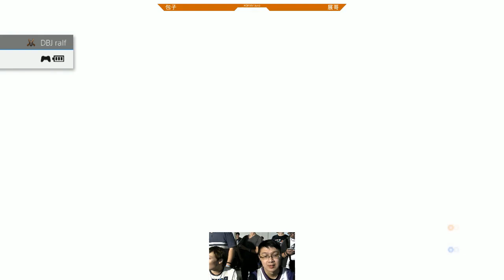TWFM2017-KOFXIV 3on3-WinnersFinal- 大腿好粗啊 vs 專殺種子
大腿好粗啊(ET/包子/曾魔王)